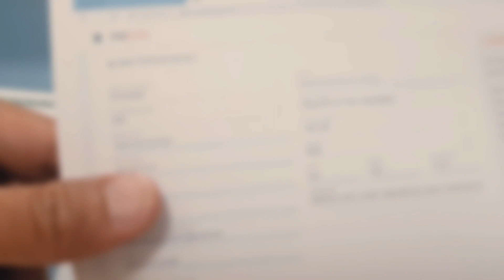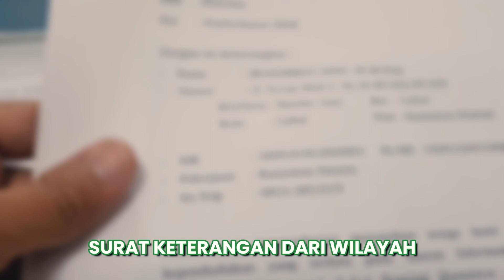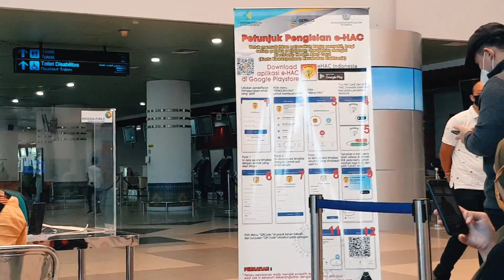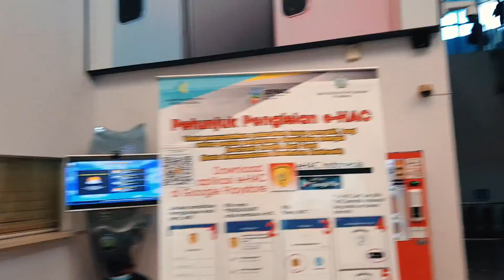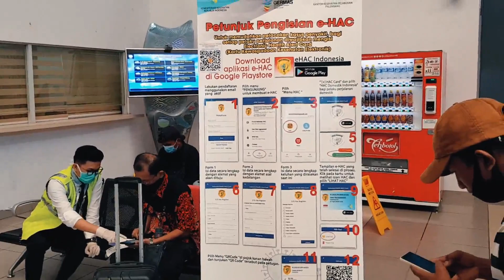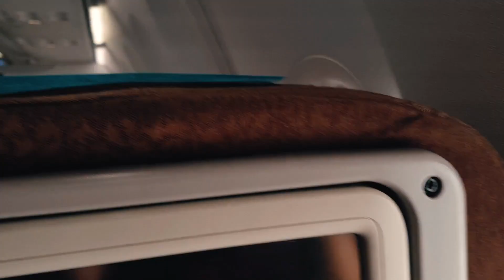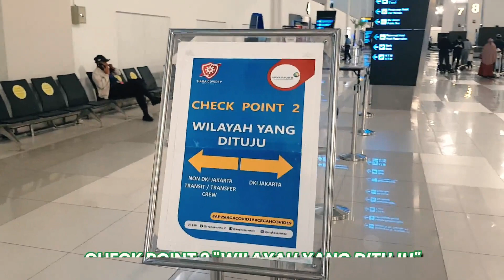CARA AKSES MASUK KE JAKARTA VIA PESAWAT - INFO PENTING BANGET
Hallo teman2 semua, di video ini kacik denny akan melakukan perjalanan dari kabupaten Lahat menuju Jakarta via jalur darat dan udara

video ini kacik ambil tgl 18 Juni 2020

ada beberapa informasi penting di video ini buat temen2 semua yang akan melakukan perjalanan ke luar kota selama masa pandemi ini

nah apa aja sih yang kacik persiapkan untuk pergi ke Jakarta? yuk simak videonya..